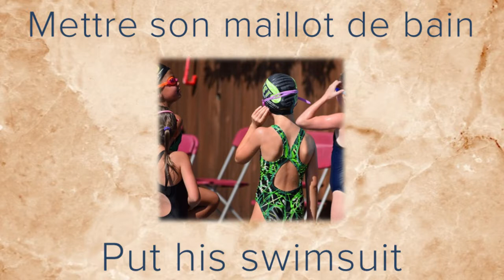French vocabulary - At the swimming pool